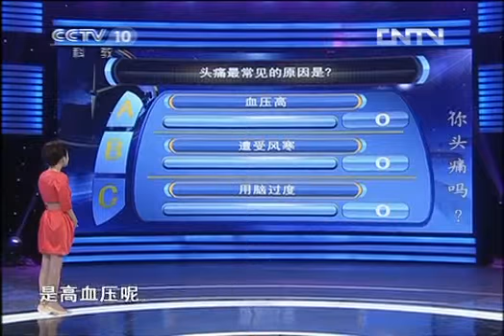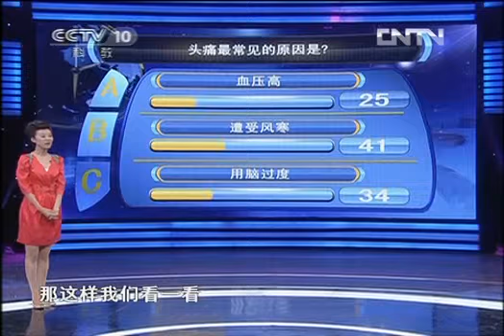健康之路 《健康之路》 20121017 你头痛吗？